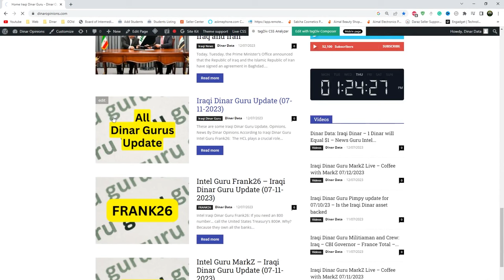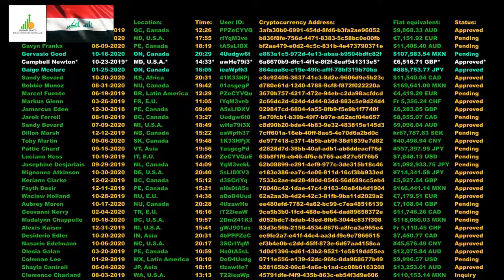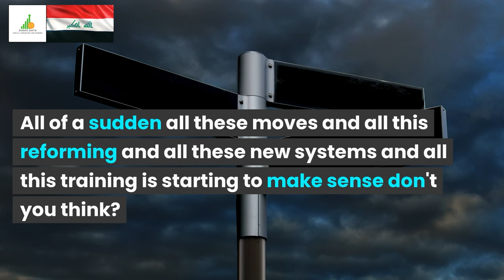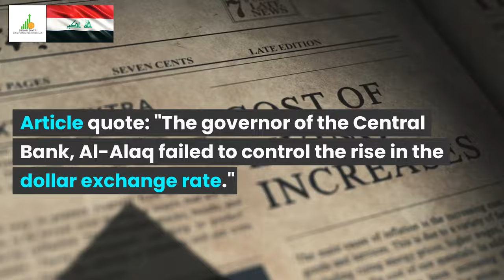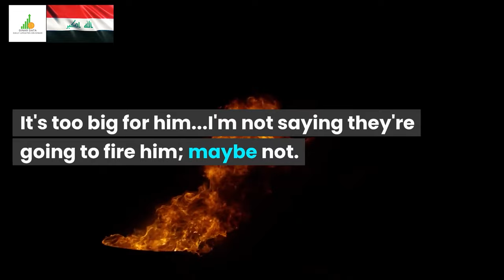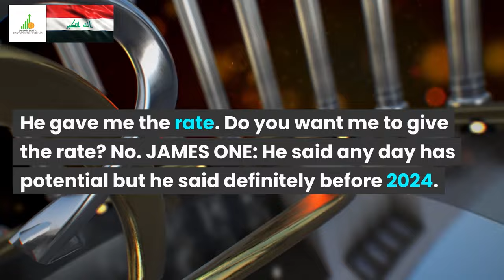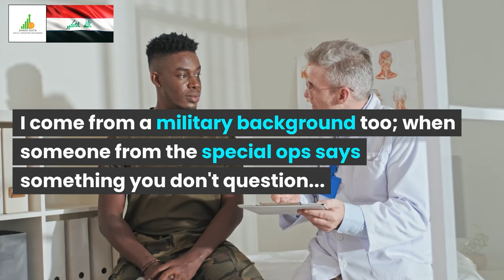🔥Iraqi Dinar🔥Great News🔥News Guru Intel Update IQD Value to USD🤑💵🤑🎉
Iraq RV
Iraq Reform
iraqidinar
dinar guru updates
iraqi dinar
rapid updates
dinar investment
dinar revaluation
dinar currency exchange rate,
reinstatement
iqd news
when will the dinar currency revalue
dinardetectives
currency reinstatement
new dinar currency
iraq politics

Iraq RV
Iraq Reform
iraqidinar
dinar guru updates
iraqi dinar
rapid updates
dinar investment
dinar revaluation
reinstatement
iqd news
dinardetectives
currency reinstatement
new dinar currency
iraq politics